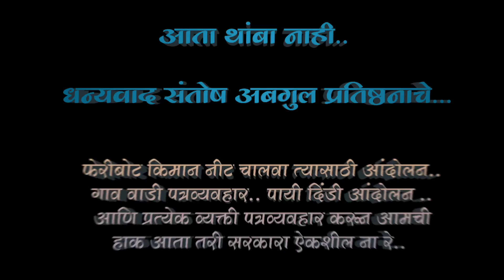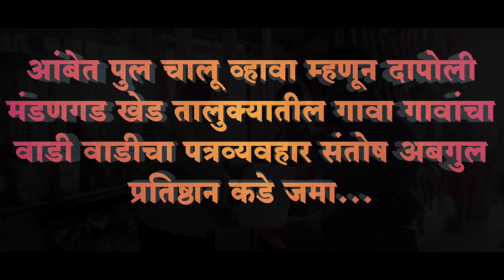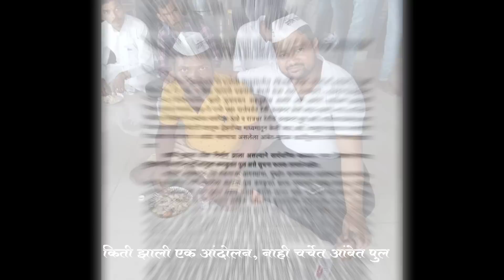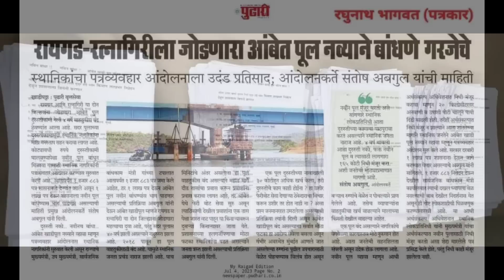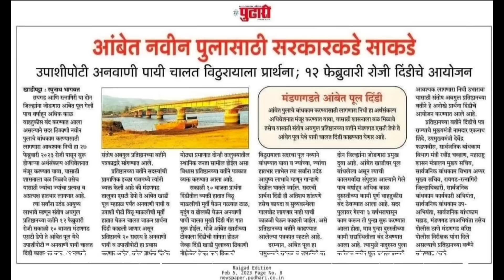सरकार धाव, ऐक माझी हाक आंबेत पूलाला बांधून दे रे (official vedio)@ dapolikar guru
गीत, संगीत गायक -गूरुनाथ घडसे
 संगीत संयोजन -पंकज काताळे, राजेश पड्याळ
  साई समर्थ रेकाॅडिंग स्टूडिओ असोंड दापोली
  एडिटींग- मनिष जाधव